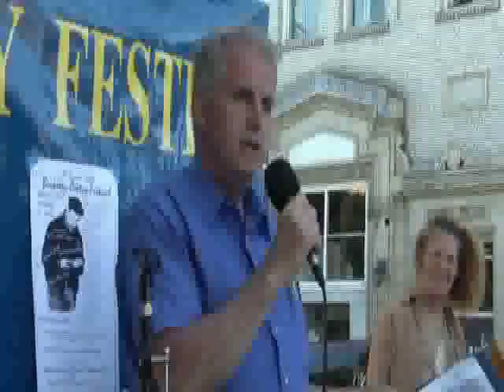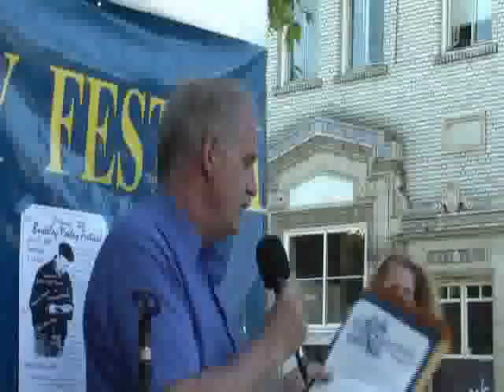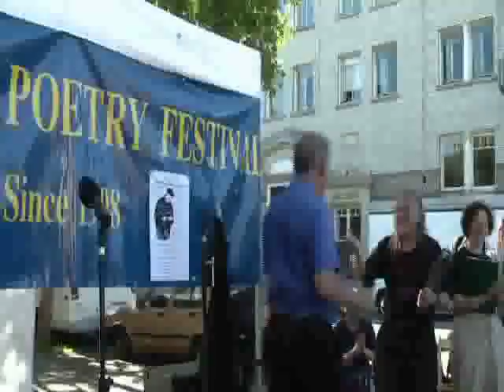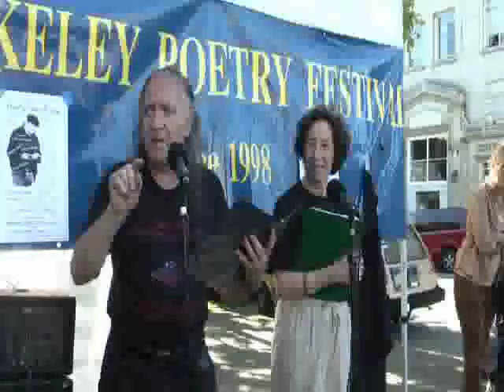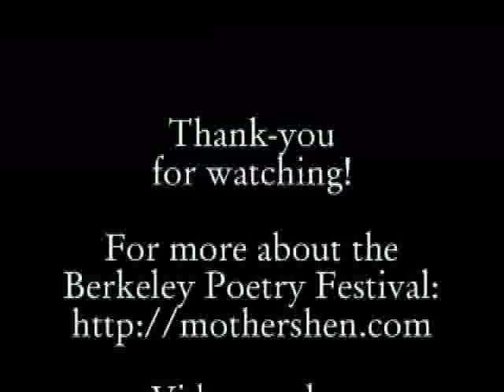Speeches by Kriss Worthington and Jack Foley at the Berkeley Poetry Festival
Here are two speeches at the Berkeley Poetry Festival by Kriss Worthington and Jack Foley.